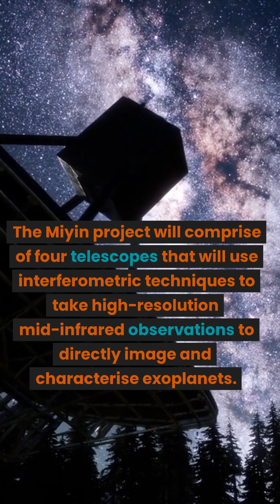Exploring the Universe for Habitable Worlds: China's Miyin Project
China is planning to develop a telescope array that can search for habitable planets in deep space. The Miyin project will comprise of four telescopes that will use interferometric techniques to take high-resolution mid-infrared observations to directly image and characterise exoplanets. The goal of the mission is to identify potentially habitable planets orbiting Sun-like stars up to 65 light-years away. The array's spatial resolution of 0.01 arcseconds is comparable to or better than NASA's proposed Habitable Worlds Observatory, which is likely to have a six-meter diameter mirror and a coronagraph to image exoplanets in the habitable zones of 100 stars within 25 parsecs. The project is still in the development phase and could be deployed by 2030.